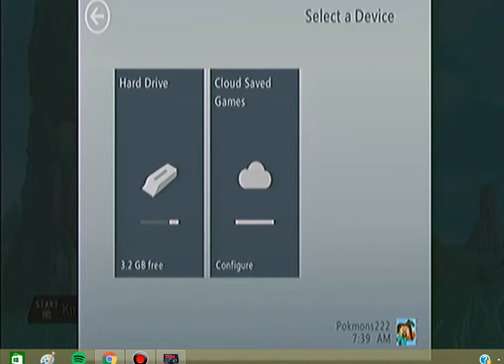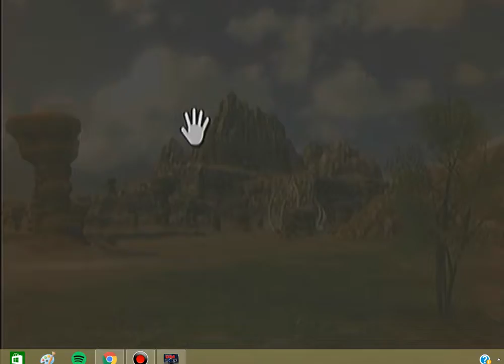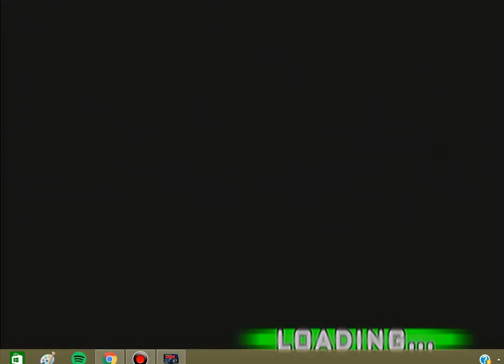Dragon ball z kinect episode 14 flailing my arms